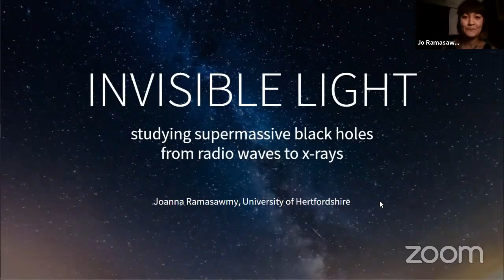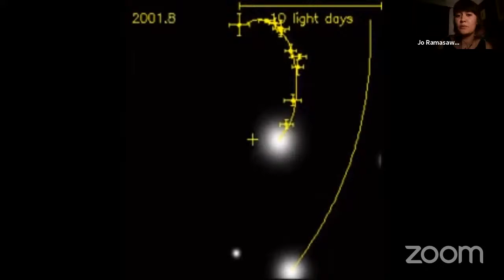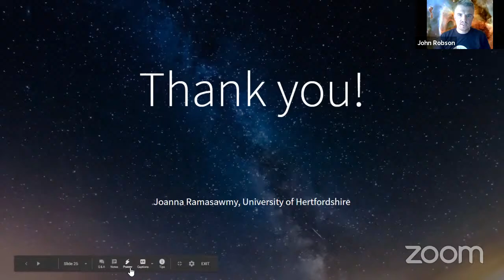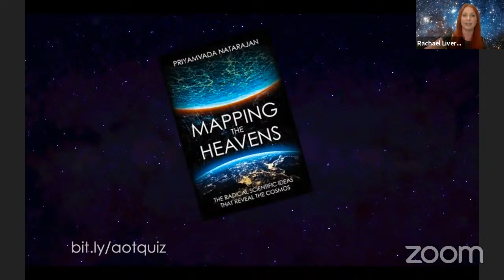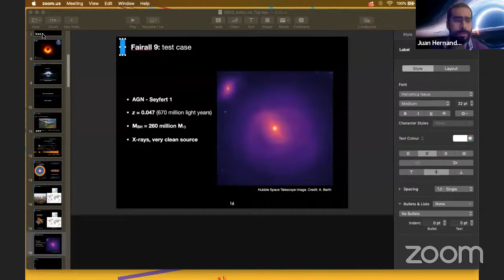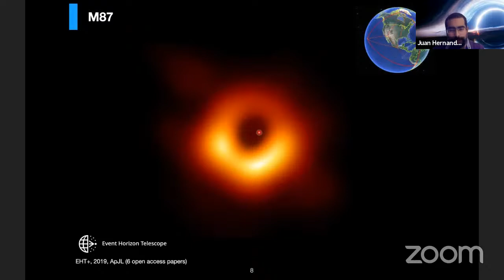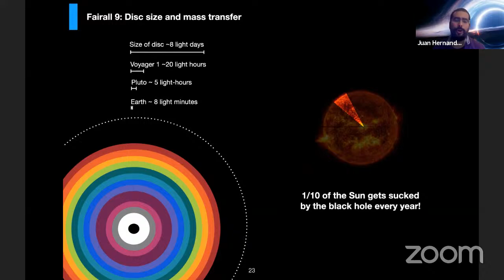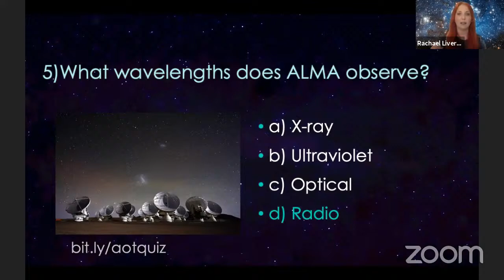Astronomy on Tap Edinburgh - 8th September 2020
Join us once more to discover more mysteries about the Universe. This month we will explore the different methods we can use from Earth to observe astronomical bodies.

Time stamps:
0:44 Intro
2:37 Talk: Invisible light, studying supermassive black holes from radio waves to X-rays by Jo Ramasawmy
38:48 Game: AoT-EDI quiz by Rachael Livermore
50:28 Talk: Echo mapping of supermassive black holes by Juan Hernandez
1:22:30 Quiz results
1:25:46 Wrap-up

Host: John Robson

Want to participate as a speaker? Fill in your details here and we'll get in touch